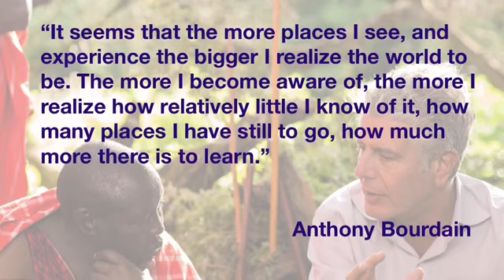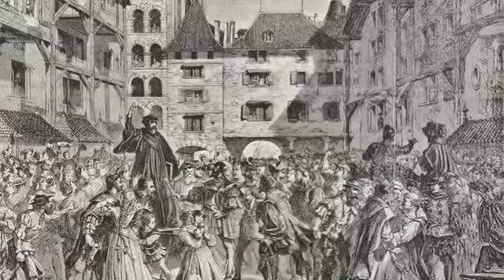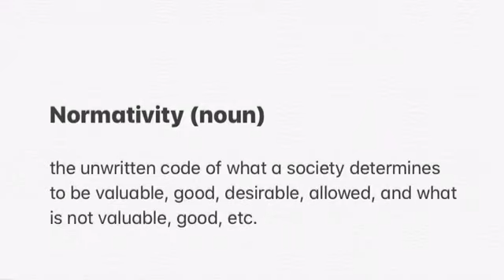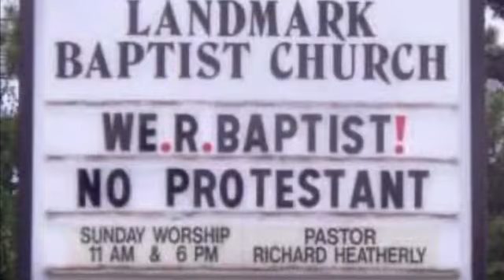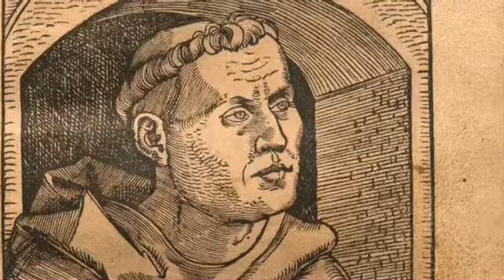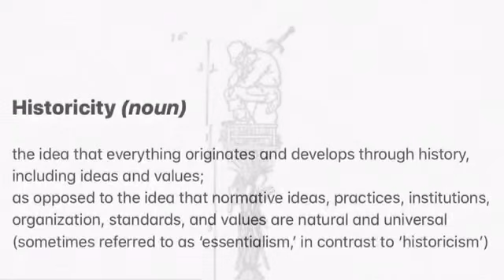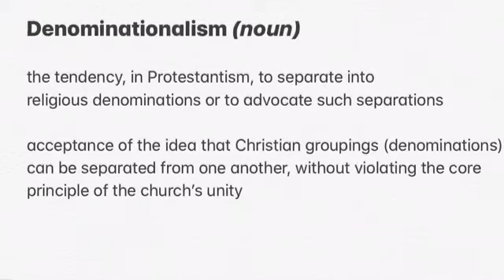2. Where Everyone Was Catholic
September 15: video essay